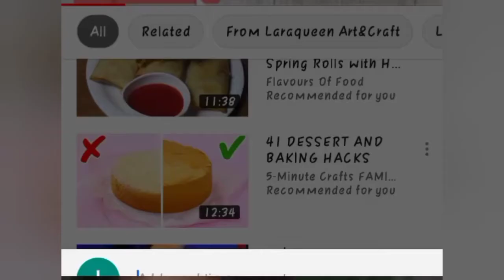HERRING BONE AND HERRING BONE SEAM FINISHES